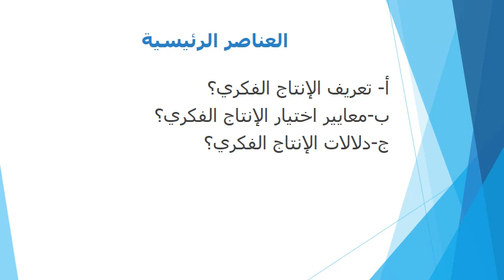تفكير منطقى ومناهج البحث فرقة تانيه د محمد عبد اللاه.